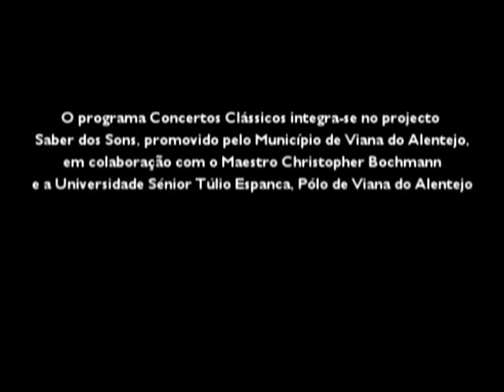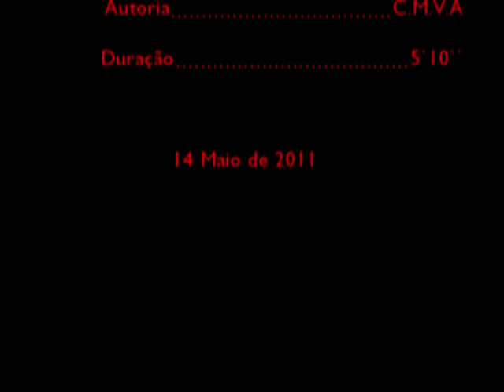Recital Guitarra Clássica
Programa de Concertos Clássicos intregra-se no projecto Saber dos Sons,promovido pelo Municipio de Viana do Alentejo, em colaboração com o Maestro Christopher Bochmann e a Universidade Sénior Túlio Espanca, Polo de Viana do Alentejo